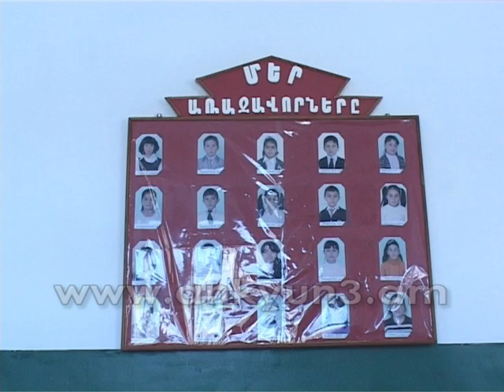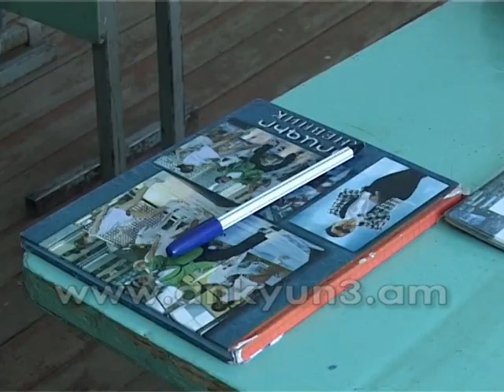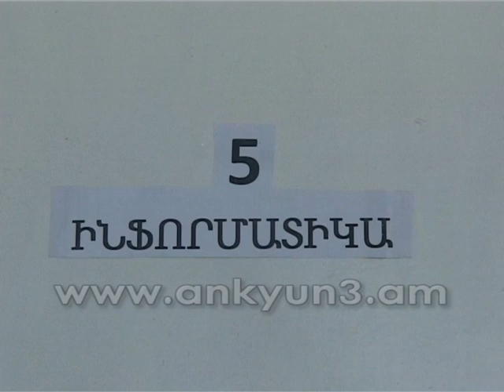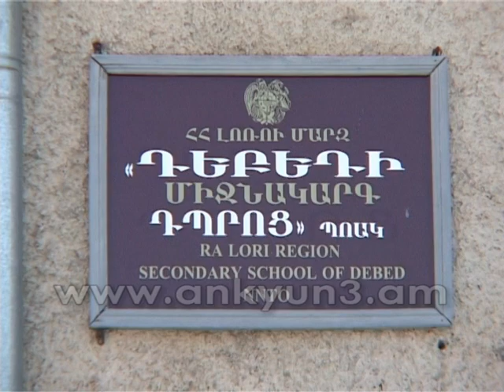Ֆիզկուլտուրայի դասերն անցկացնում են դասասենյակներում